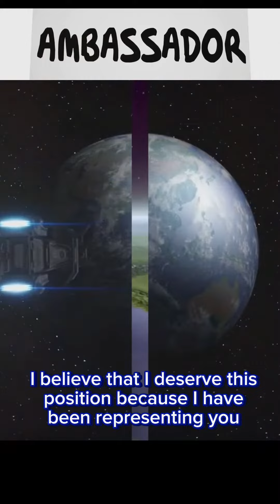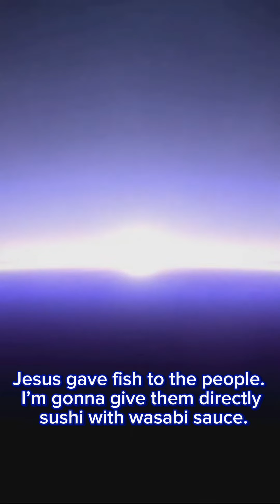Aliens, I want to be Your Ambassador on Earth!